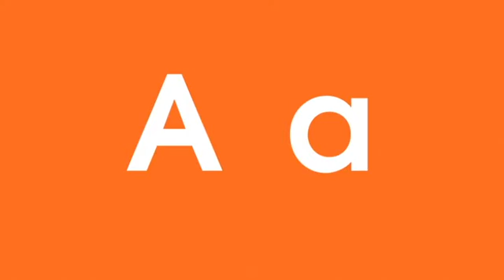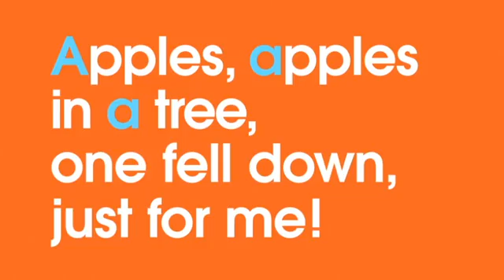015 phonic time letter A